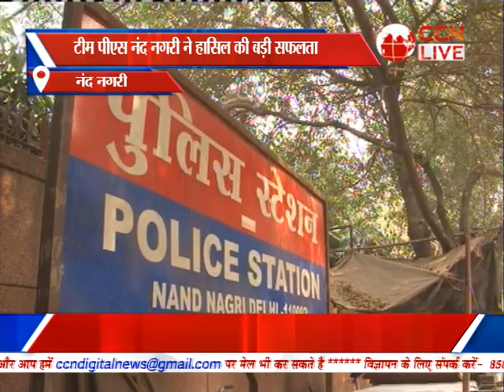Bulletin Poorvi Delhi (13-12-2022)